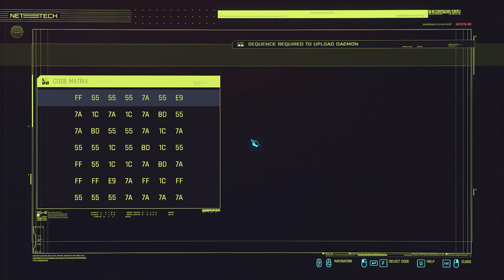Cyberpunk 2077 Phantom Liberty gameplay - Hole in the Sky (no commentary)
Pregătește-te să pornești într-o misiune cu mize mari în cel mai periculos cartier din Night City. Când naveta orbitală care îl transportă pe președintele nou-formatei Statelor Unite ale Americii este doborâtă, există un singur individ capabil să o salveze: tu.

Phantom Liberty is a new spy-thriller adventure for Cyberpunk 2077. When the orbital shuttle of the President of the New United States of America is shot down over the deadliest district of Night City, there’s only one person who can save her — you. Become V, a cyberpunk for hire, and dive deep into a tangled web of espionage and political intrigue, unraveling a story that connects the highest echelons of power with the brutal world of black-market mercenaries.